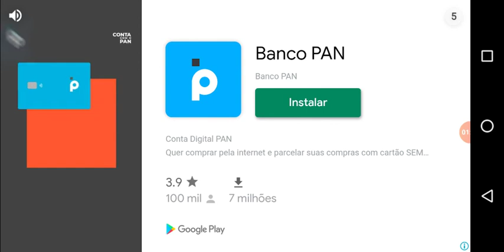SEMPRE ELE MIM PEGAR O BICHÃO !! HORROR CORRIDOR 🚷😥😪🤫